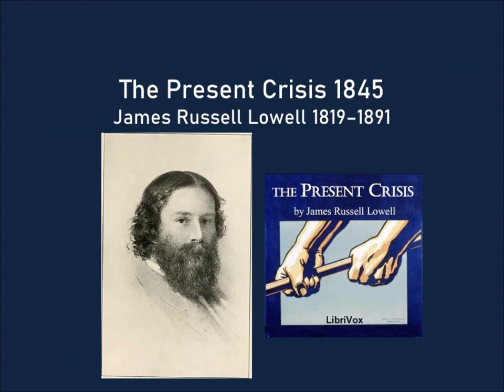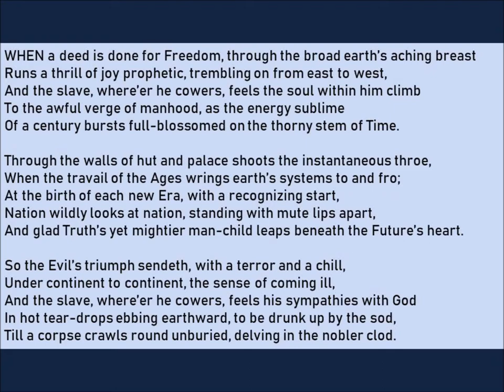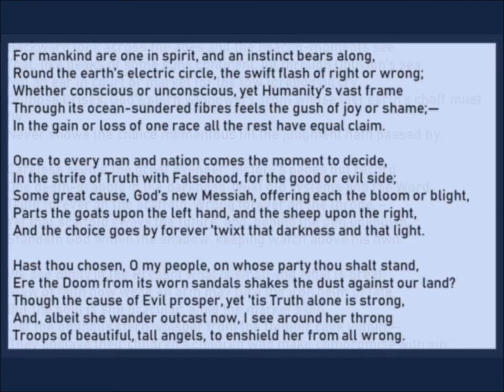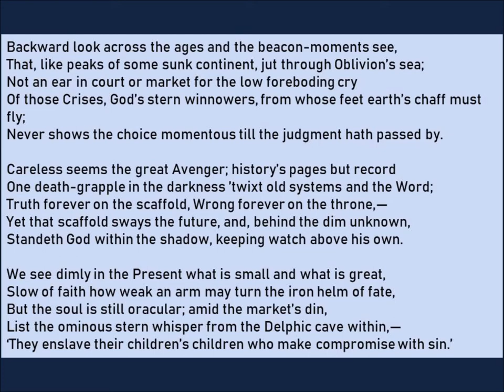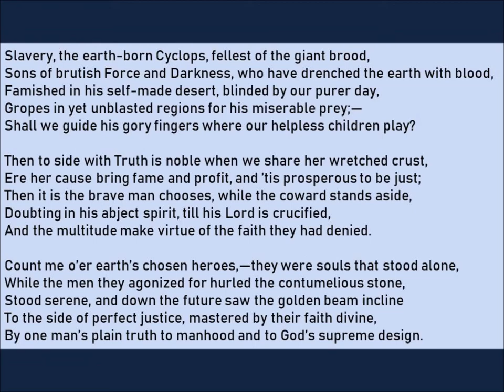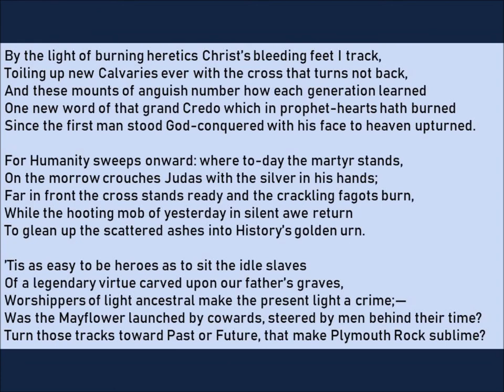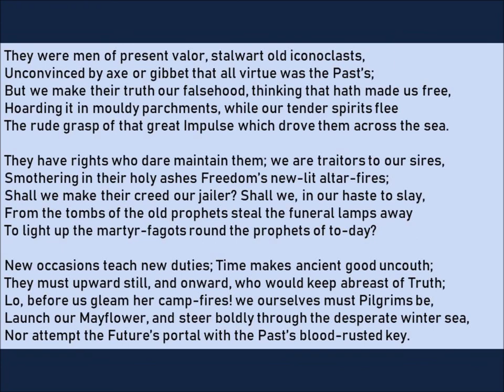The Present Crisis by James Russell Lowell 1845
James Russell Lowell wrote this poem against slavery in 1845.